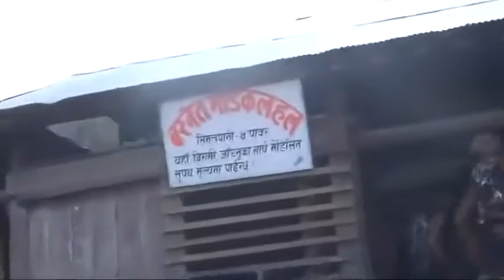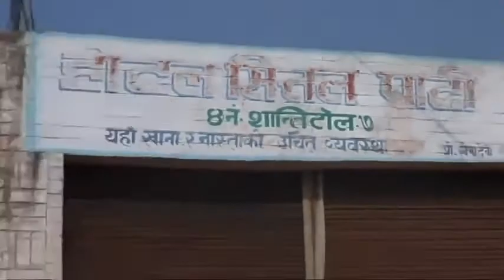महान जनयुद्धको भिडियो बाहिरियो jana yudda Maoist vs army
maubadi vs army fight Terrifying video of the Great People's War was released. Maoist and Nepal Army war welcome to my hello mingma vlog Please Do SUBSCRIBE my channel for more info..and yeah if u subscribe our channel that you will get to know actually how funny we are